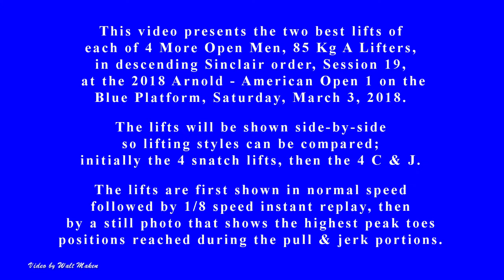2018 Arnold - AO 1 - 4 More Open Men 85 Kg Lifters, Side-By-Side, March 3, 2018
This video shows the normal speed and 1 / 8 th speed side-by-side versions of the 2 best lifts of each of 4 More Men' Open 85 Kg Lifters, in descending Sinclair order: Jared Richmond, Cameron Brown, Josiah Dehnke & Mark Djordjevitch, at the 2018 Arnold & American Open 1 Weightlifting Championships on Saturday, March 3, 2018.

Note that PR information for Mark Djordjevich was unavailable at the time of uploading the video.

You can see photos, panoramas, etc. that I took at the meet You can also see a pdf list of videos I currently have on YouTube from the 2018 Arnold & AO 1 meet at the same link.